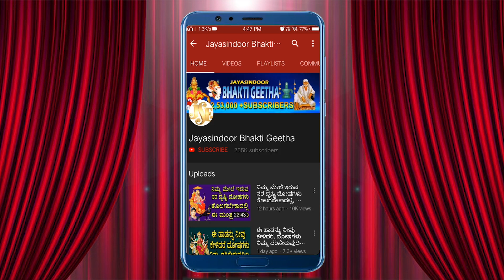ಶ್ರೀ ಗಣೇಶ ಗಾಯತ್ರಿ ಮಂತ್ರ 108 ಸಾರಿ ಕೇಳಿದರೆ ವಿಘ್ನಗಳು ತೊಲಗಿ ಕಾರ್ಯ ಸಿದ್ಧಿಸುತ್ತದೆ Ganesh Gayatri Mantra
Song Name: Ganesha Gayathri Mantram
Singer: Rashmi Adish
Lyrics: Traditional
Album No: JSE-0908
Similar Searches:
Bhakti Songs
Bhakti Songs Kannada
Devotional Songs
Jayasindoor Songs
Bhakti Geethalu
Kannada Songs
Kannada Ganesh Devotional Songs
Kannada Ganesh Songs
Vinayaka Songs
Vinayaka Devotional Songs
Ganesh Videos
Ganesh's Powerful Songs
Lord Ganesh's Powerful Songs
Lord Vinayaka Devotional Songs
Lord Ganesh Bhakthi Geethalu
Ganesh Bhakthi Geethegalu
Vinayaka Bhakthi Songs
Ganesh Devotional Songs
Ganesh Devotional Video Songs
Ganesh's Latest Songs
Vinayaka Kannada Geethegalu
Ganesh Songs
Ganesh Songs Devotional
Vinayaka Songs In Kannada
Ganesh Songs Kannada
Vinayaka Kannada Devotional Songs
Ganesh Kannada Songs
Vinayaka Video Songs
Vinayaka Geethegalu
Songs of Ganesh
God Songs
Ganesha Gayathri Mantram Songs
Rashmi Adish Songs
Traditional Songs